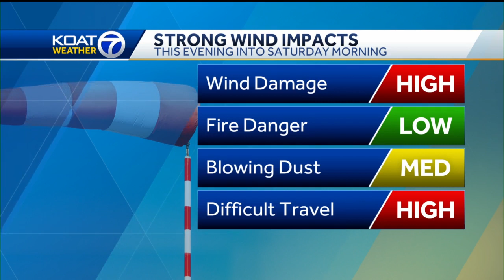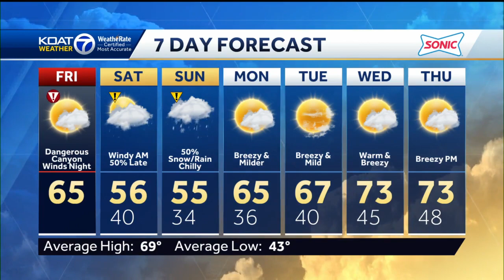Very strong winds expected to hit later today